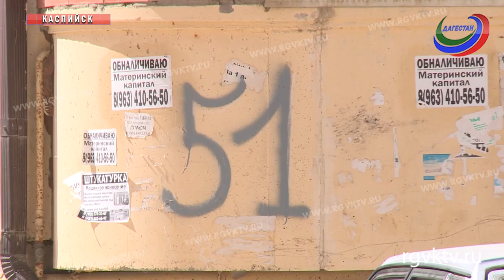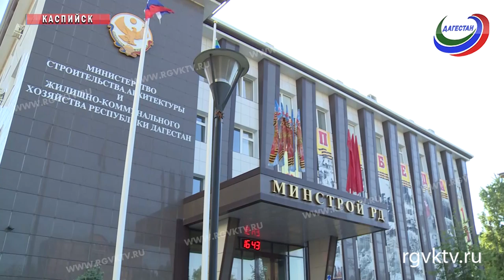Бракованные лифты и затопленные подвалы. Жильцы за свой счет переделывают брак застройщика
Телеканал РГВК Дагестан, сюжет Л.Парчуевой
Переезд в новый дом, особенно, если нет старого, – единственное, о чем могут думать люди, приобретая жилье. И уж тем более не ждешь проблем, когда дом новый. Но, как показывает практика, с новостройками хлопот не меньше, чем со старыми домами. Иногда застройщики выполняют работы так, что людям приходится все переделывать за свой счет. В такой же ситуации оказались жильцы дома по адресу Ленина, 51, в городе Каспийске.